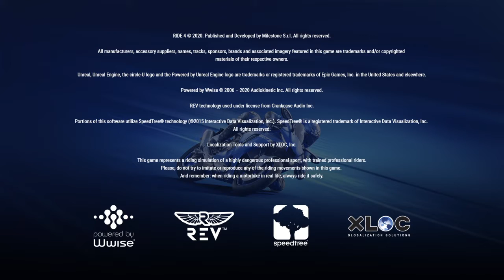Ride 4_20230717..'19 Honda CBR 1000RR Fireblade SP gameplay and replay @ French Riviera